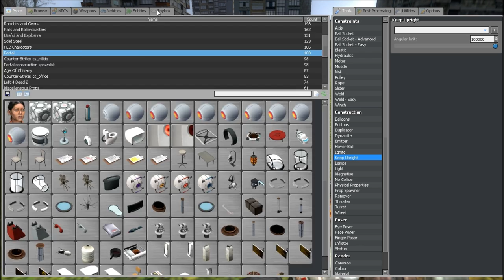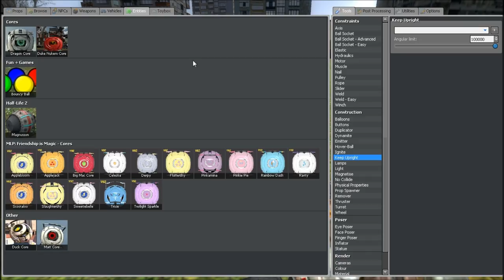Garry's Mod has a lot of cores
Too many to list in the description.